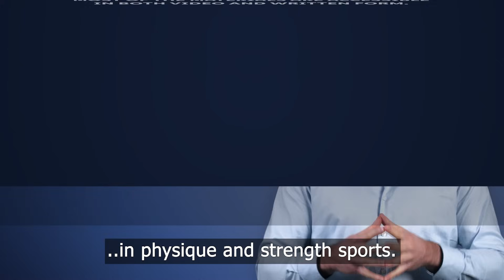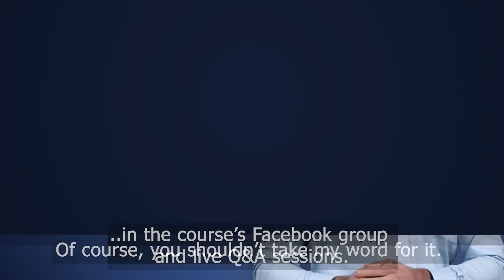Henselmans Personal Trainer Course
The Henselmans PT Course Certification

Comprehensive, science-based fitness education taught by Menno Henselmans

- Everything you need to know to advance or start your career as a Personal Trainer.
- Updated weekly with the latest exercise and nutrition science.
- Achieve optimal fat loss, muscle growth, strength development and program adherence for yourself and your clients.